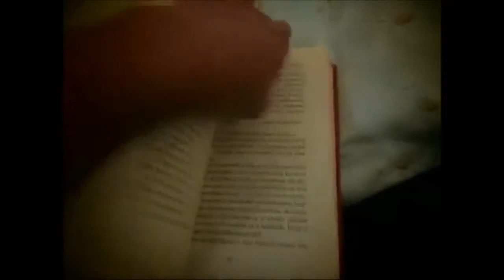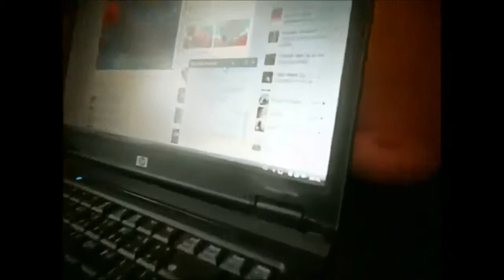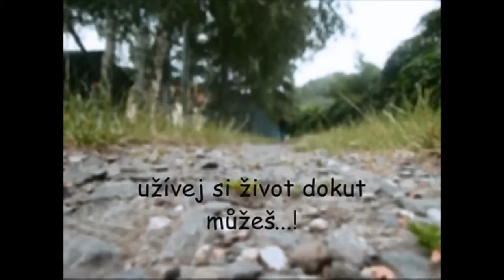Míša a Téra - Mini Film/Život je vzácný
Z tvorby Michaely Šoufkové